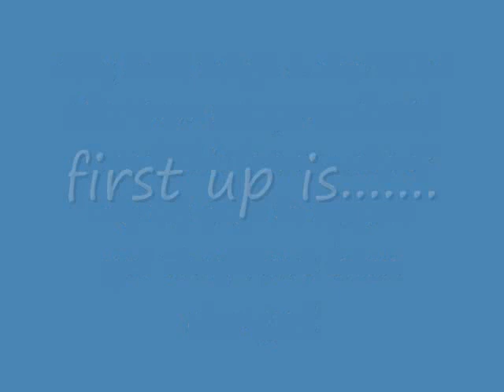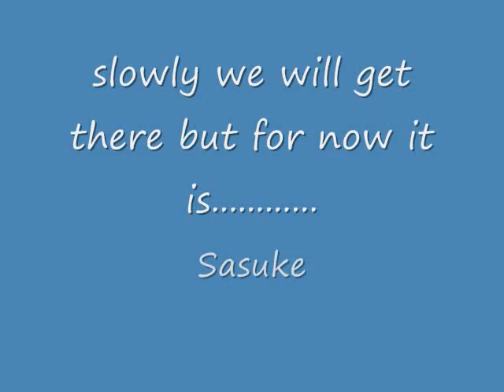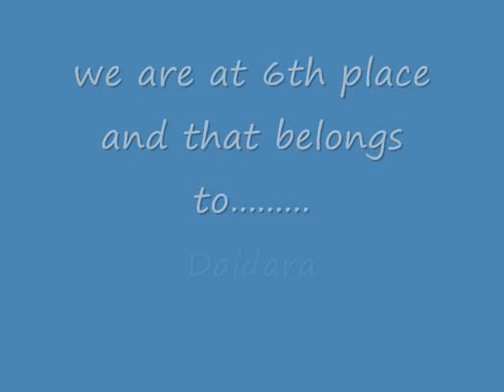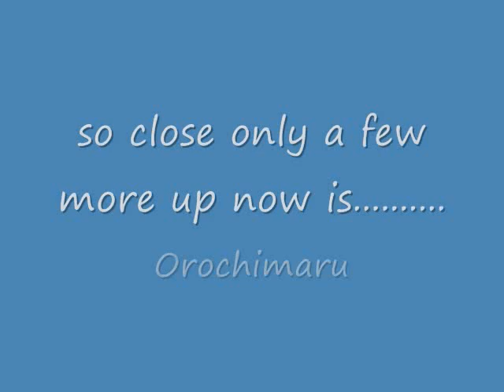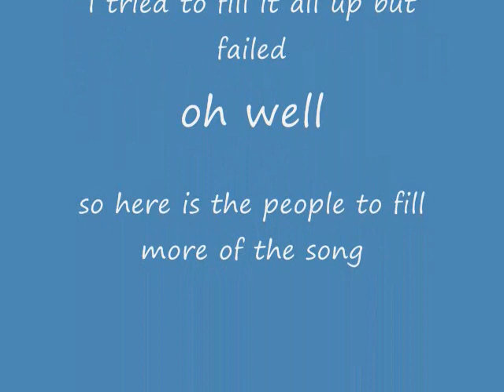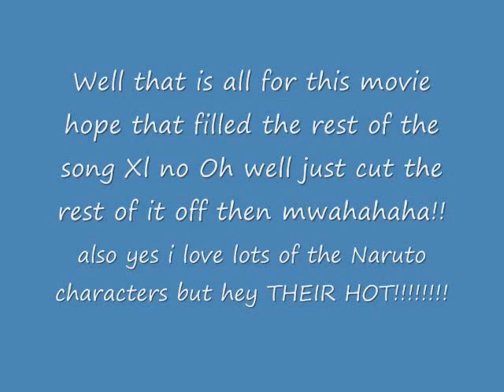fav guys UPDATED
Music not owned by me but by the artists who sang them!
this is the updated one cause there is new guys i like and some in the old one i don't like any way enjoy!
Music not owned by me so go buy the CD if you want the songs!